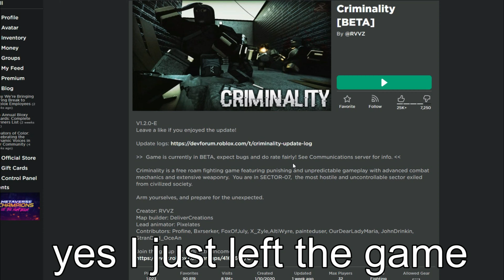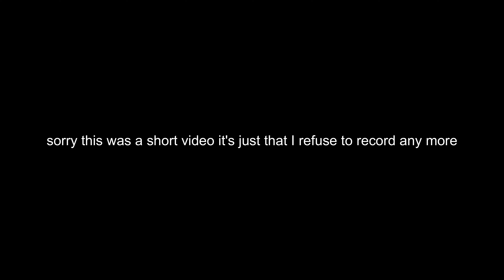Average Day in Criminality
Mmmmmm average day in crim

Songs---
Song one---Acid Spit - Mega Drive
Song two---Hard Fought - Half Life 2 OST
Song three---LG Orbifold - Half Life 2 OST
Song four---Beach Parade - Armando Trovailoli